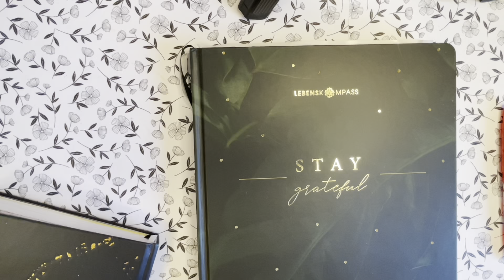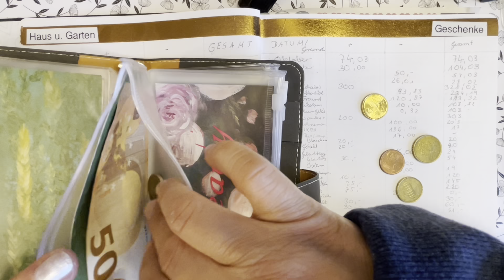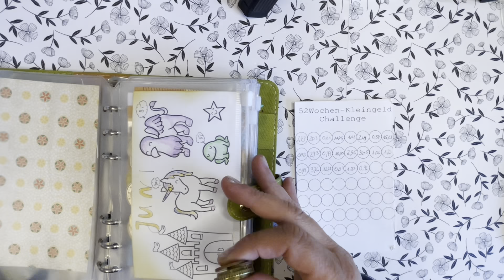Wochenabschluss 4,Juni 23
Hallöchen und schön ,dass ihr wieder dabei seid 🤗😃

Ich wünsche Euch viel Spaß beim Schauen und

Eure
Mellie

Dieses Video enthält unbezahlte Werbung  durch Markennennung ,Markenerkennung oder Kennzeichnung :)